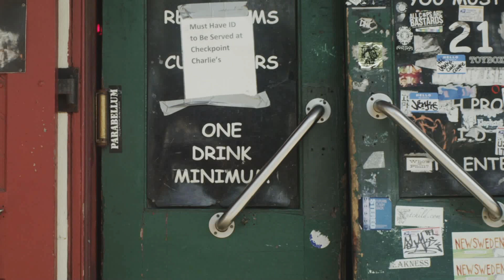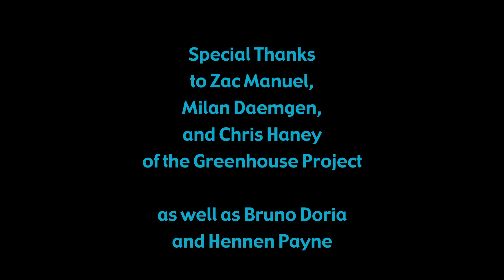LaundryDay Teasers 2013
The teasers were made as proof-of-concept to get the feature film financed.
Shot by ZacManuel of the Greenhouse Collective and produced by Shantal Koerner and Brent Henry. Cast & crew differ from the final film due to availabilities at the time of production.

Award-winning NewOrleans dark comedy about the Lower Decatur neighborhood of the FrenchQuarter. Written & Directed by Randy Mack.

In a 24-hour dive bar-nightclub-laundromat, a bar fight erupts between a homeless street performer, a struggling musician, a criminal bartender, and the city’s worst drug dealer… Everyone has a reason but no one has a clue.

Starring BillySlaughter, KerryCahill, SamanthaAnn, and DaveDavis… featuring Michael Martin, RebeccaHollingsworth, Carrie Anne Rose, AndyJForest, Veronica Russell, Mason Joiner, Misty Marshall, John Jabaley, LuisQBarroso, Peter Orr, BenMatheny, ToddVoltz, and Barry Fisher.